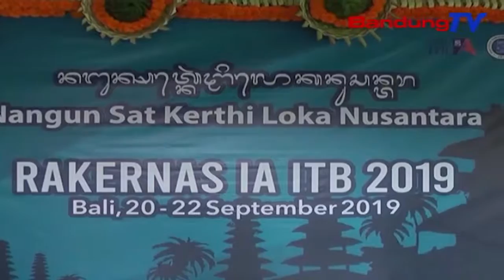Gubernur Bali Buka Rakernas Ikatan Alumni ITB 2 | SBR | BANDUNGTV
SBR | BANDUNGTV | NIKEN PRATIWI | Gubernur Bali, Wayan Koster Membuka Rapat Kerja Nasional Ikatan Alumni Institut Teknologi Bandung Tahun Dua Ribu Sembilan Belas Di Sanur. Rakernas Berlangsung Selama Tiga Hari, Mengambil Tema Nangun Sat Kerthi Loka Nusantara.